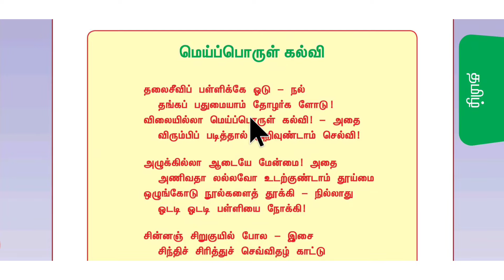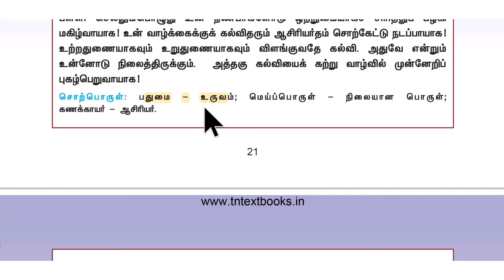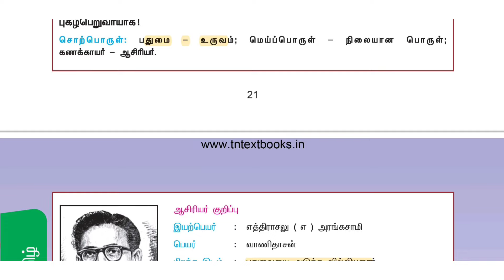🛑தமிழ் இப்படி படிங்க போதும்🛑 tnpsc group 4 2024 syllabus study plan | syllabus vs book wise